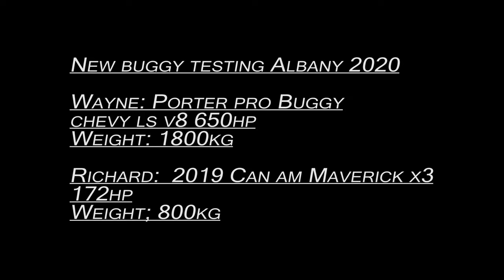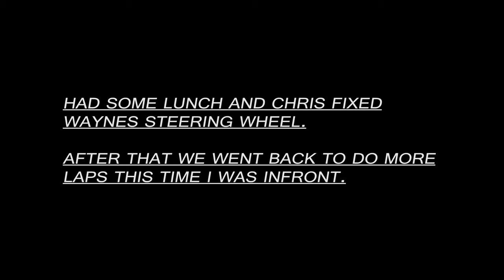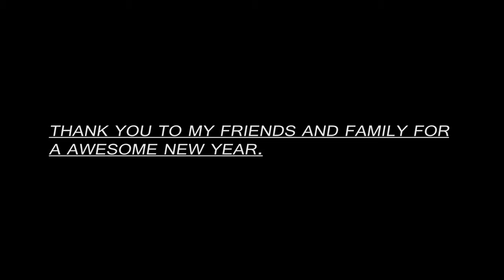Testing new buggys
Testing of our new buggys down Albany